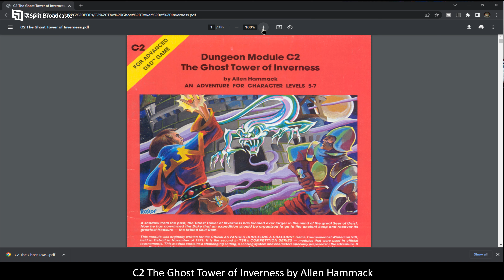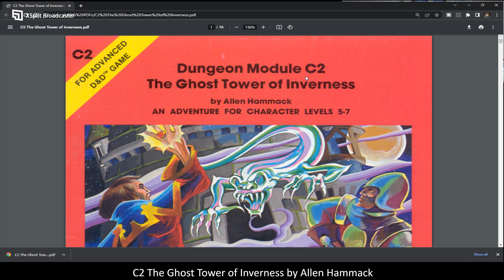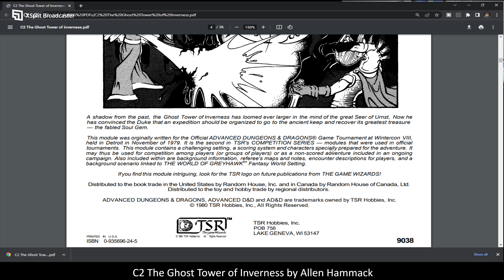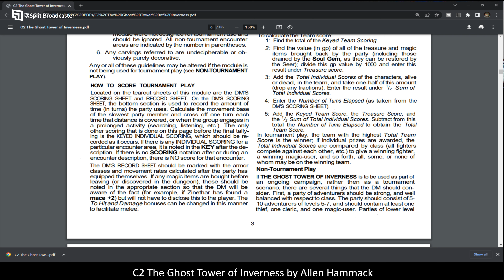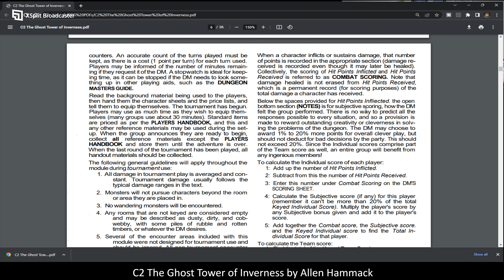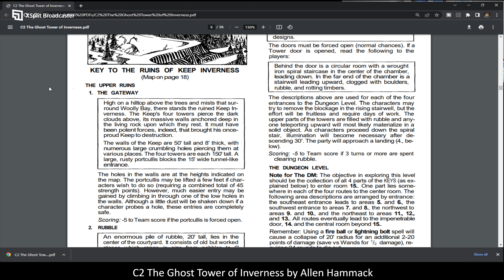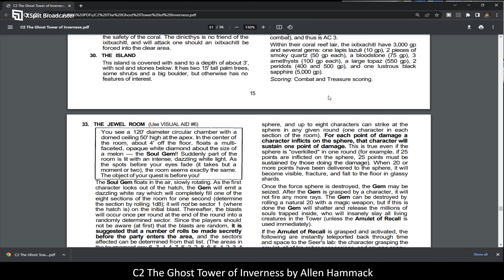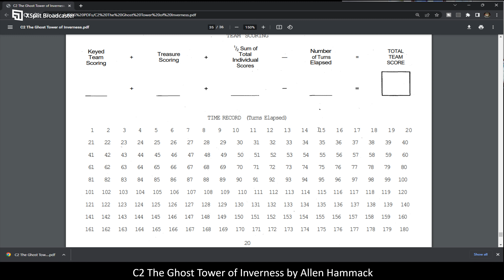AD&D 1E: C2 The Ghost Tower of Inverness by Allen Hammack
C2 The Ghost Tower of Inverness by Allen Hammack

MeWe:  DM Bluddworth
Twitter.com:  @Bluddwolf